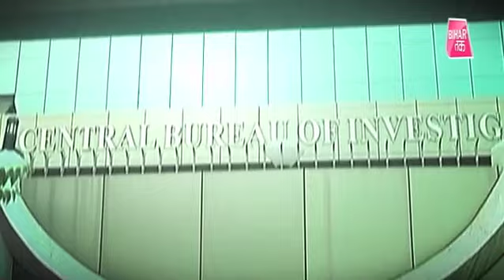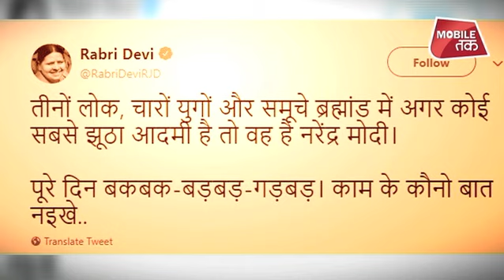Lalu Yadav को Supreme Court से मिलेगी जमानत ?| Bihar Tak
Lalu Yadav को Supreme Court  से मिलेगी जमानत ?